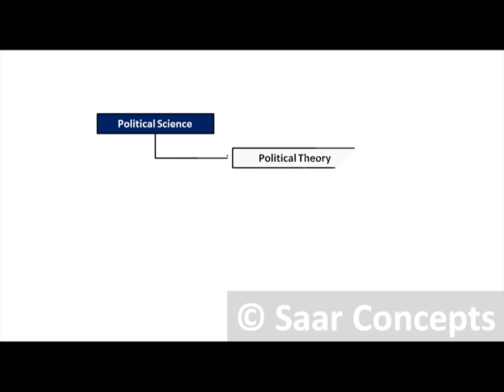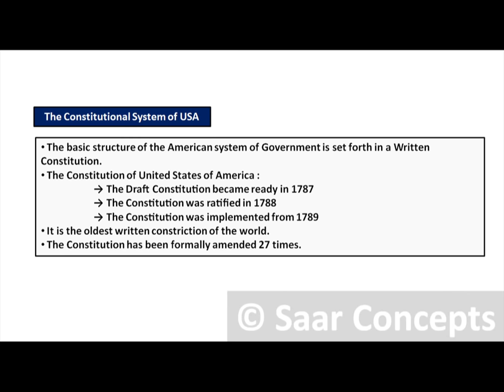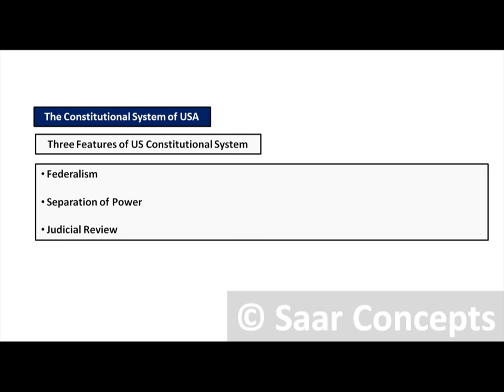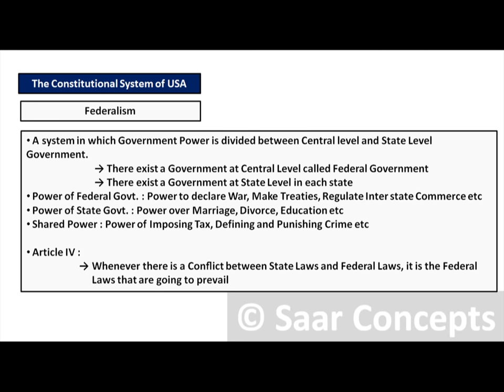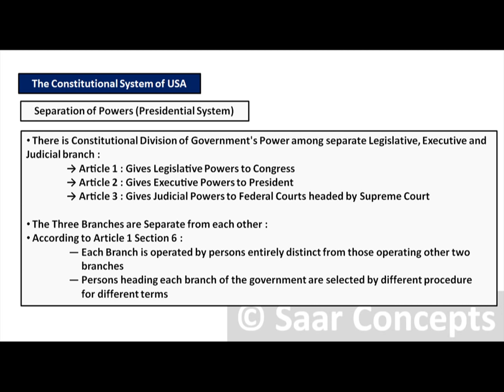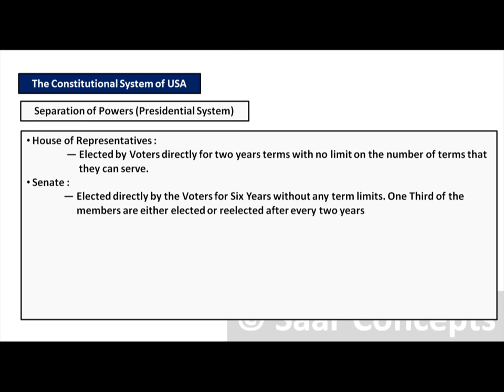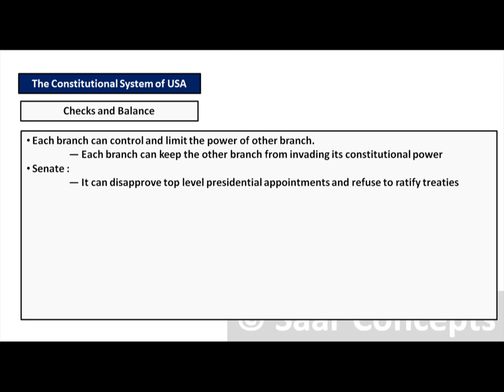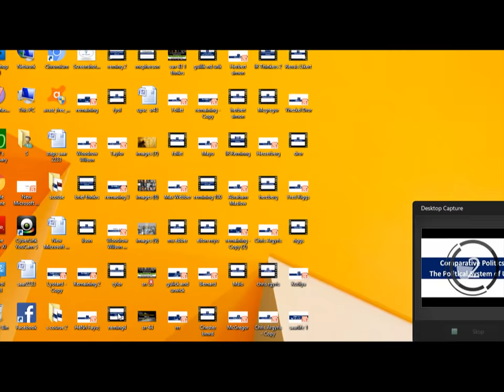Comparative Politics : Political System of USA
In this video we have discussed the political system of USA . Here you'll find complete explanation about the Legislature , Executive and Judiciary . We have also explained the concept of Judicial Review and Separation of Power .

Help Us so that we can help You.

We have a complete course on POLITICAL SCIENCE for UGC NET and PSIR OPTIONAL.